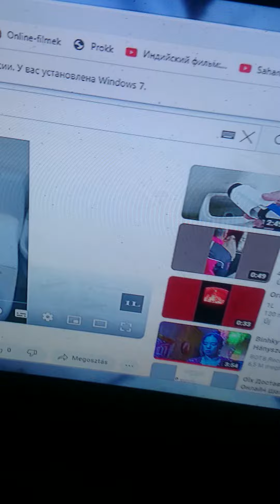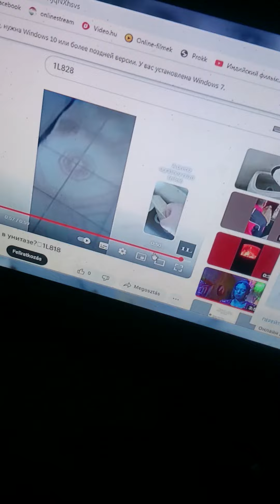Уже дети от одного года пользуются искусственным интеллектом 1L3274